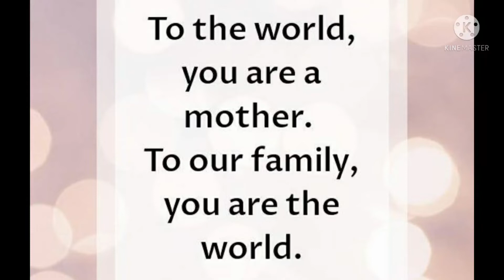Happy Mother's Day to my Mother & to all mothers in the world